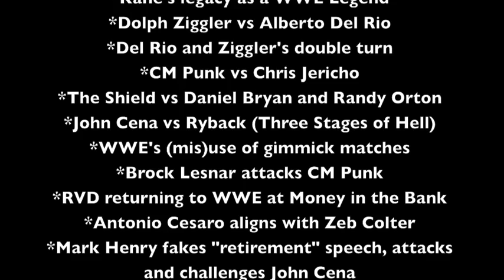Mark Henry's "Retirement" Speech; Challenges John Cena for WWE Championship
Topics discussed during full episode:

*WWE Payback 2013 Review
*Barret  vs Axel vs The Miz
*Curtis Axel's Character Contradiction
*2nd generation wrestlers held to higher standard
*Divas Championship: Kaitlyn vs AJ Lee
*Dean Ambrose vs Kane
*Kane's legacy as a WWE Legend
*Dolph Ziggler vs Alberto Del Rio
*Del Rio and Ziggler's double turn
*CM Punk vs Chris Jericho
*The Shield vs Daniel Bryan and Randy Orton
*John Cena vs Ryback (Three Stages of Hell)
*WWE's (mis)use of gimmick matches
*Brock Lesnar attacks CM Punk
*RVD returning to WWE at Money in the Bank
*Antonio Cesaro aligns with Zeb Colter
*Mark Henry fakes "retirement" speech, attacks and challenges John Cena
*Is Mark Henry the next WWE Champion?
*The McMahon family power struggle
*Video game talk
*Listener shout-outs, fan feedback... and more!

PWTR is an internet radio podcast founded in March, 2009. The format of PWTR is a panel of wrestling fans discussing the hottest topics in the world of wrestling in an entertaining (and sometimes controversial) fashion. In addition to an in-depth roundtable discussion, other segments included on the show are reviews of wrestling TV shows and pay-per-views, breaking news, taking calls and questions from listeners, and interviews with wrestling personalities (including such headline-making interviews with former WWE Superstar Chris Masters and 2010 Miss USA Rima Fakih).

PWTR is the fastest-growing pro wrestling podcast on the market, reaching nearly 10,000 wrestling fans on a weekly basis through various mediums (such as BlogTalkRadio, YouTube, iTunes, etc). The show has secured a spot within the top 20 of thousands of podcasts on BlogTalkRadio and is regularly ranked within the top 5 most popular sports-themed shows.  PWTR has been able to achieve its success because of entertaining show that provide a new perspective to the world of wrestling with insightful analysis and witty commentary (and a dash of drama).

The PWTR hosting panel includes original host JayDub (who also serves as moderator of the hosting panel and is the creator of PWTR); Charlie (who joined the show in July of 2009); and as of September 2011 David.